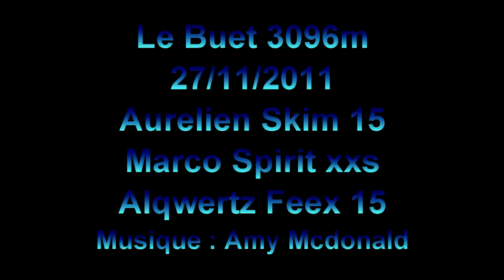Le Buet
Le 27/11/2011
Montage vidéo de la rando du Buet faite fin novembre 2011. Il n'avait pas encore neigé de la saison.
Le Buet c'est environ 6h de marche de 2200m de dénivelé.